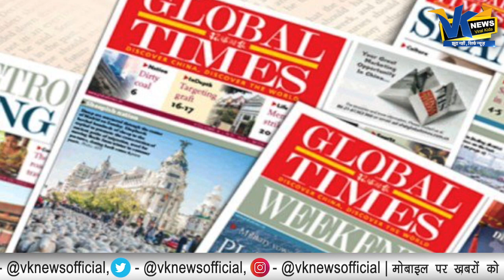मोदी की सुनामी के आगे झुका Time! TIME magazine Again Statement Pm Modi